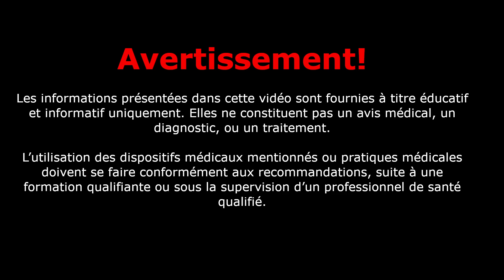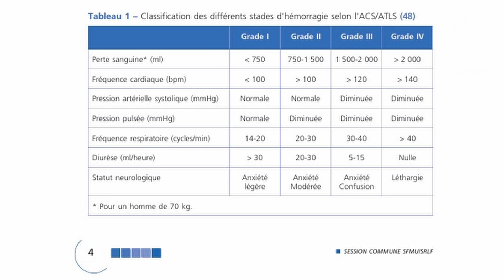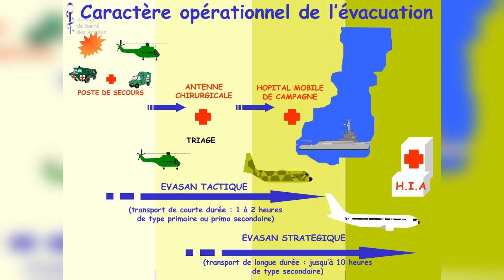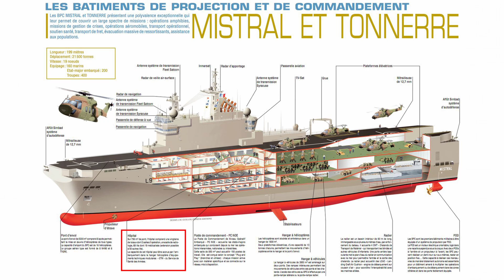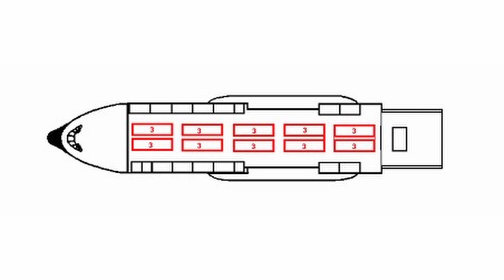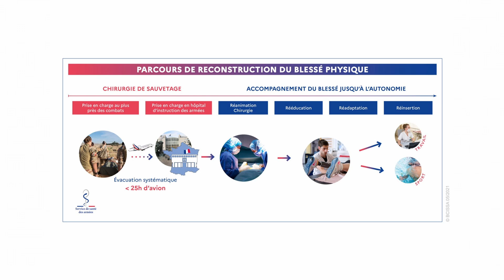La médecine de guerre en France!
Présentation de la prise en charge de patients au seins des forces françaises dans le cadre d'un conflit. Je tiens à souligner que certaines données ont pu changer car les sources sont assez rares et datent des années 2010 pour certaines.
Avertissement : Les informations présentées dans cette vidéo sont fournies à titre éducatif et informatif uniquement. Elles ne constituent pas un avis médical, un diagnostic ou un traitement. L'utilisation des dispositifs médicaux mentionnés ou pratiques médicales doivent se faire conformément aux recommandations, suite à une formation qualifiante ou sous la supervision d'un professionnel de santé qualifié.

0:00 Introduction
0:28 La TIC (Trousse Individuelle du Combattant)
2:36 Échelon 1: le poste médical
3:14 Échelon 2: l'antenne chirurgicale
4:21 Échelon 3: groupement médico-chirurgicale
4:59 parallèle avec le PHA Mistral
5:34 Échelon 4: Hôpital d'Instruction des Armées (HIA)
5:46 Les transports aériens
6:14 A330 MRTT
6:45 C130 H30/H
7:18 A400M
7:40 C160 Transall
7:53 Casa CN235
8:03 Falcon 900
8:14 Échelon 4: Hôpital d'Instruction des Armées (HIA) suite